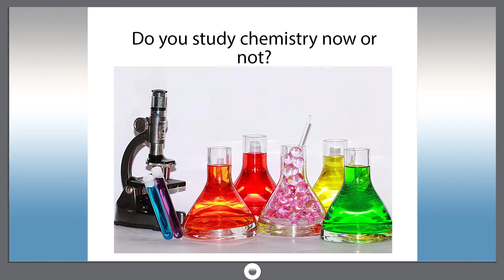Smart dict 053